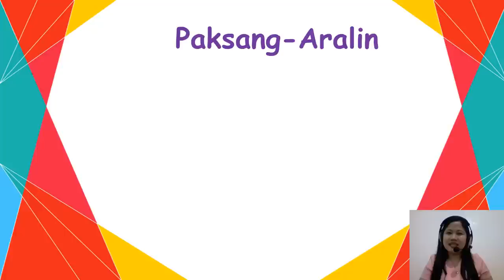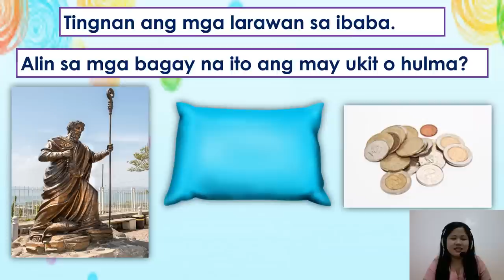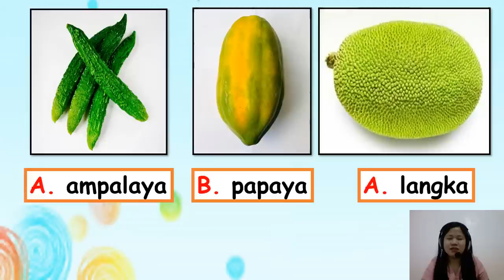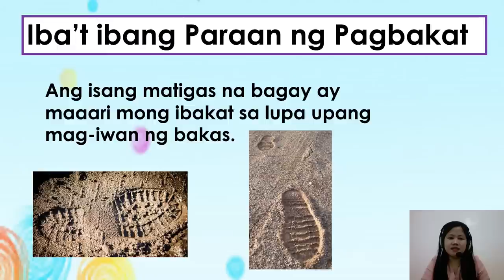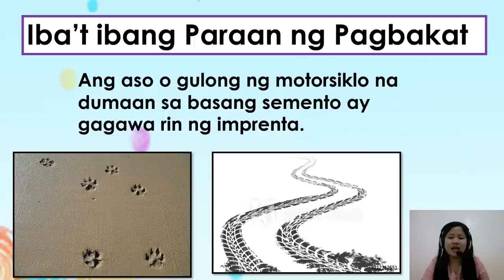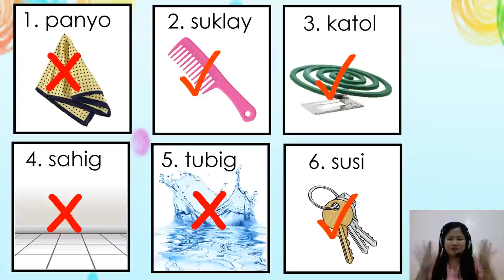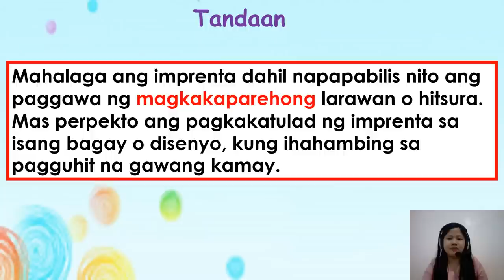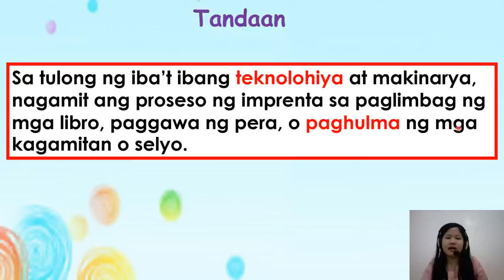MAPEH 1 | ARTS QUARTER 3 WEEK 4 | PAGBABAKAT NG MGA BAGAY | TEACHER DIANALYN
📺 Ang videong ito ay gabay sa mga mag-aaral at learning facilitators sa Unang Baitang. Ang aralin ay nakaayon sa PIVOT4A Module ng Region IV-A.

📺 ANO PANG IBANG VIDEO LESSON NA MAAARING PANOORIN?

📺 MATHEMATICS
📍Week 1 Lesson 1 (Pagbibilang ng mga Pangkat na may Parehong Dami Gamit ang mga Kongkretong Bagay at Pagsulat ng Equivalent Expression)
📍Week 1 Lesson 2 (Pagpapakita, Paglalarawan, at Pagbubukod ng mga Bagay na may Parehong Dami Gamit ang Kongkretong Bagay)
📍Week 3 (Pagpapakita, Paglalarawan, at Paghahati-hati ng mga Elemento ng Pangkat sa 2 Grupo na may Parehong Dami o Bilang)
📍Week 4 (Pagpapakita at Pagguhit o Paglikha ng Buong Region o Pangkat Batay sa Kalahati at Sangkapat na Bahaging Natira)
📍Week 5 (Pagkilala, Pagpangalan, at Pagsuri ng Apat na Pangunahing Hugis na may 2 at 3 Dimensyon)

👍Ako po ulit si Teacher Dianalyn,
ang inyong guro na nagtuturo sa bawat panibagong aralin.